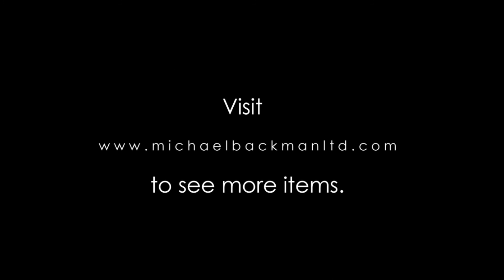Burmese Gilded Bronze Buddha, circa 17th century